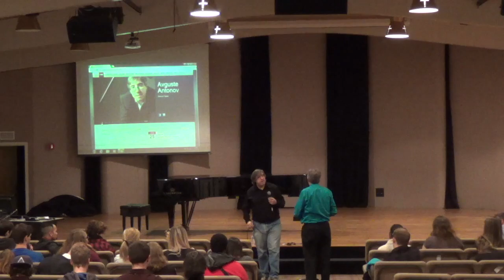Avguste Antonov Lecture CCU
Lecture by Avguste Antonov on Jan. 25, 2016 at CCU School of Music